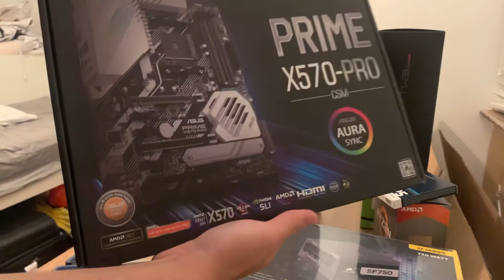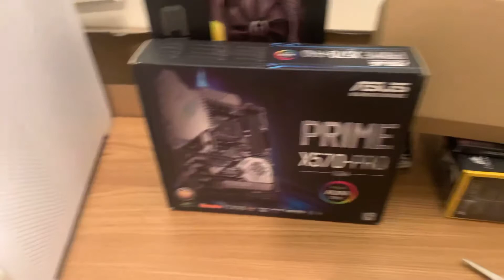Unboxing stuff for my first pc build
After weeks of researching and waiting for parts, I could finally build my first pc.

*Sorry for the poor viewing angles. I will do better on the next video.

PC build specs: